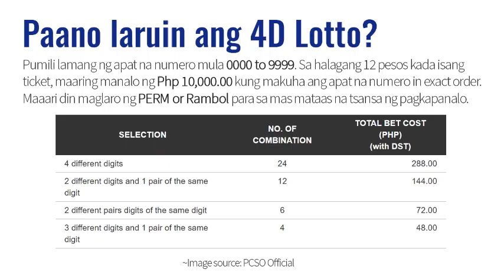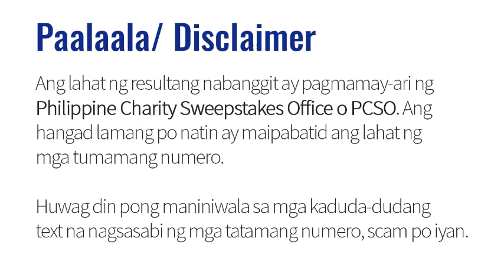Lotto Result Today 9pm Draw May 14, 2021 PCSO 6/58 6/45 4D Swertres/3D EZ2/2D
Here are the PCSO Lotto Results for May 14, 2021 6/58 6/45 4D Swertres and EZ2 Lotto.